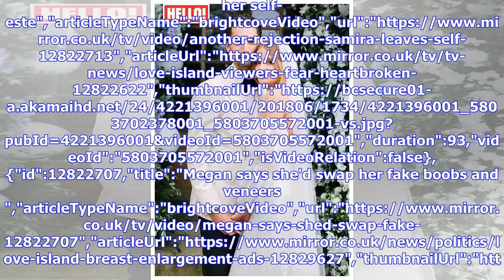Millie Mackintosh and Hugo Taylor share first wedding pictures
HUGE ENGAGEMENT RING ON LORRAINE","keywords":"","duration":33,"uploadDate":"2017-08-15T08:38:11Z","seo":{"publisher":{"@type":"Organization","name":"mirror","url":" Denison","sourcedBy":"","contentVertica...